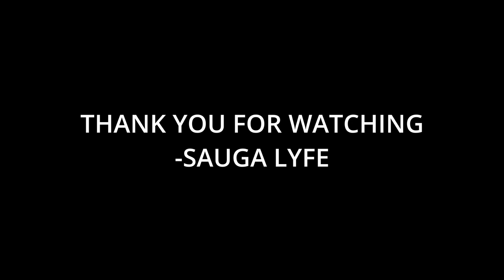ICE SPICE MUNCH REMIX COMPILATION